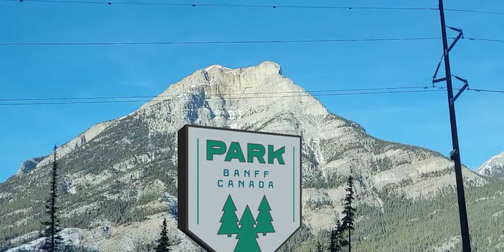Banff National Park, Minnewanka lake,Alberta, Canada, 1st January 2024.